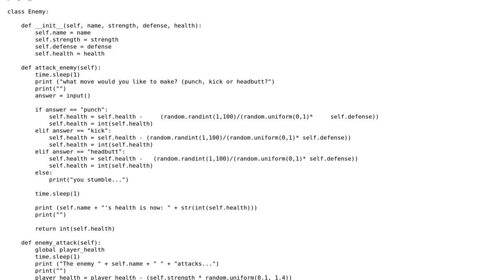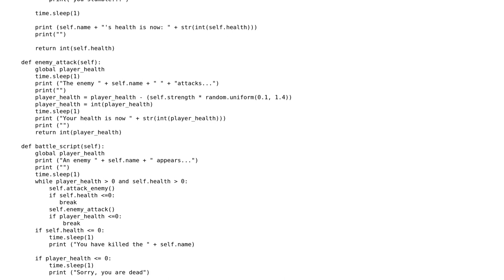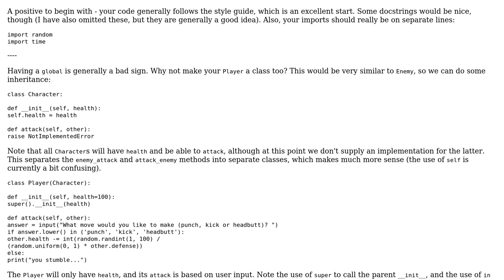Code Review: Battle a random enemy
With thanks & praise to God, and with thanks to the many people who have made this project possible! | Content (except music & images) licensed under CC BY-SA | Music | Images & others | With thanks to user jonrsharpe user George Wells user 200_success and the Stack Exchange Network Trademarks are property of their respective owners. You are responsible for your own actions.